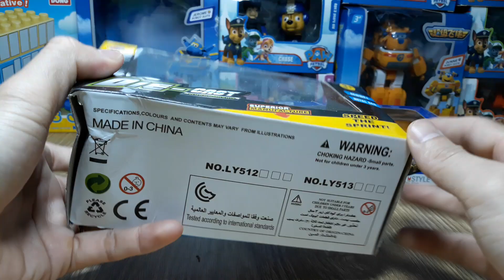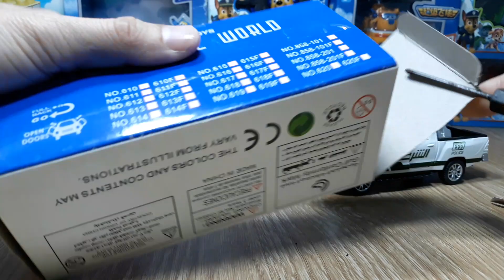Police car toys unboxing video for children